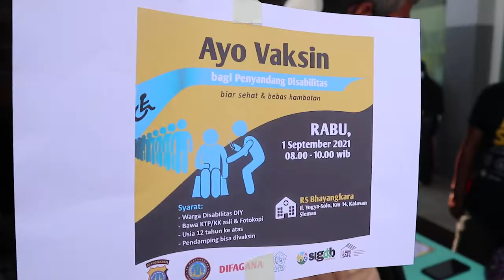MENDORONG VAKSINASI BAGI DIFABEL DI YOGYAKARTA | SOLIDER TV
Pada Rabu, 1 September 2021, @sigab.indonesia bekerjasama dengan @gerkatinkabsleman, @polda.diy_ , @rsbhayangkara_jogja dan program I AM SAFE melaksanakan kegiatan Vaksinasi bagi masyarakat difabel di DIY.

Ada 75 difabel dengan ragam hambatan mengikuti vaksinasi tersebut. Para difabel peserta vaksinasi diundang dan difasilitasi penjemputan untuk sampai di RS Bhayangkara. Para peserta mengapresiasi adanya informasi dan penyelenggaran vaksinasi yang sangat dibutuhkan untuk menjaga imunitas tubuh di masa Pandmei Covid-19.